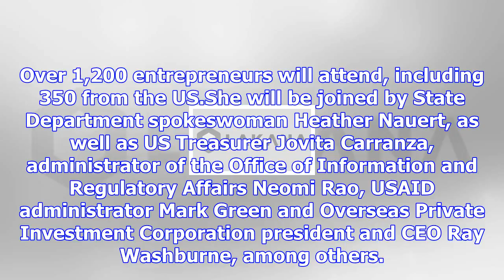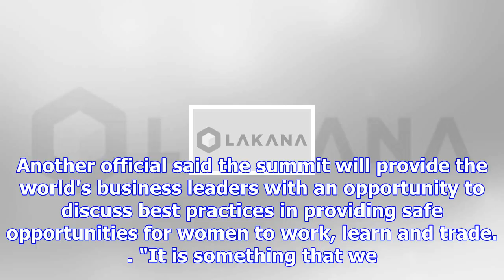Ivanka trump sets for trip to india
Trump will participate in an economic summitIt will be themed "Women First and Prosperity for All" (...